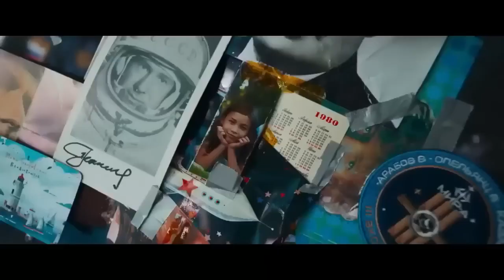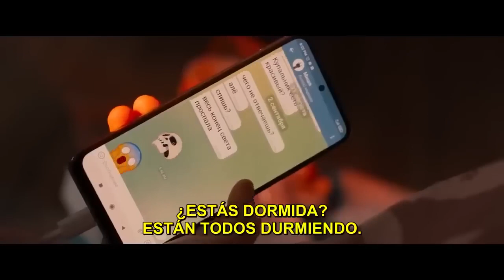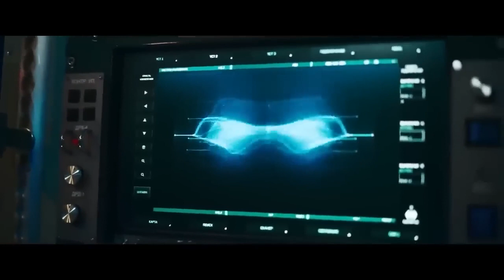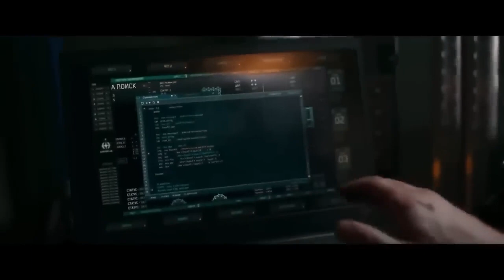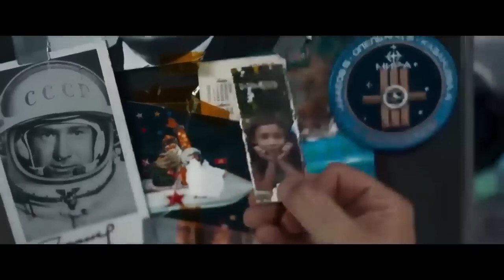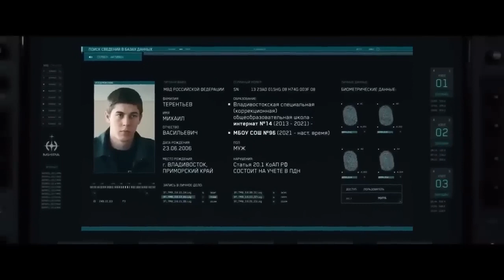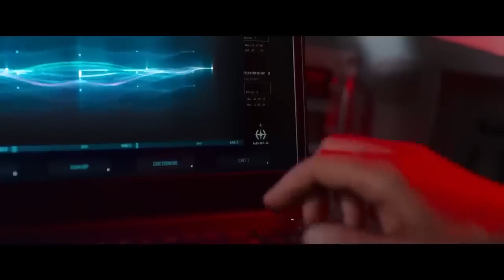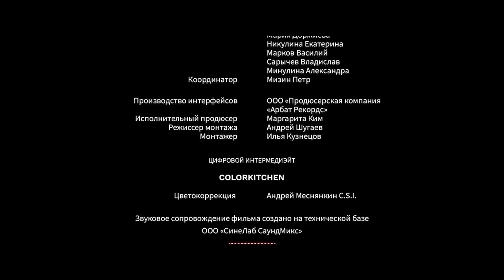12 Horas Para El Fin Del Mundo RCA 24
12 Horas Para El  Fin Del Mundo RCA/24
Un padre que trabaja en una estación espacial tiene que salvar a su hija de 15 años de una lluvia de meteoritos que amenaza con impactar a la Tierra y tiene que encontrar la manera de comunicarse con ella utilizando únicamente teléfonos y cámaras por satélite.